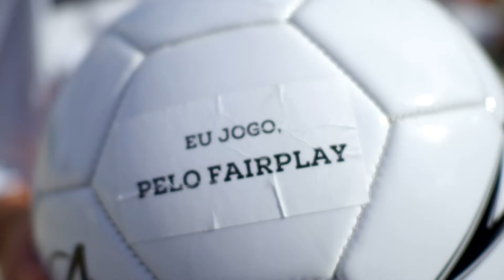Mensagem da equipa do Município de Bragança para o Torneio da Função Pública e instituições - 2017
Mensagem da equipa do Município de Bragança para participação no Torneio da Função Pública e instituições do Concelho de Bragança.